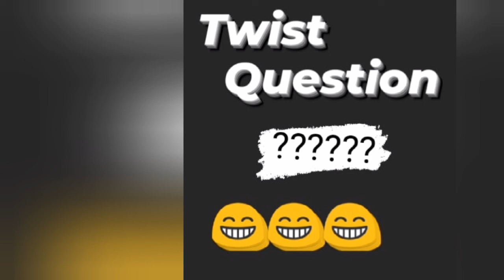WOW! SEE HOW LADY SHOT HER SHOT AT JOEBOY ON STAGE!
Nigeria celebrity scandal, Nigeria celebrity news, celebrity scandal, celebrity news, Nigeria artist, Nigeria musician, Nollywood, Latest Yoruba movies, Latest Nollywood movies,

The content on Celeb Circle's YouTube Channel is provided for general information only. It is not intended to amount to advice on which you should rely. You must obtain professional or specialist advice before taking, or refraining from, any action on the basis of the content on Celeb Circle YouTube Channel.
Nigeria news today.